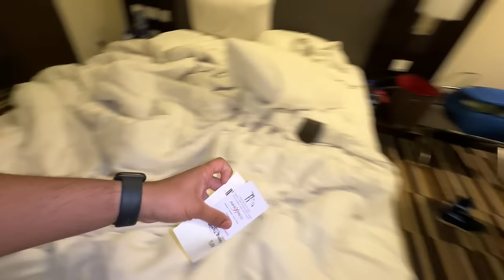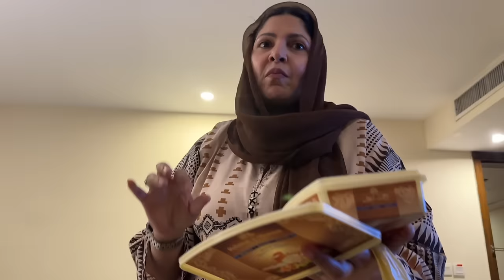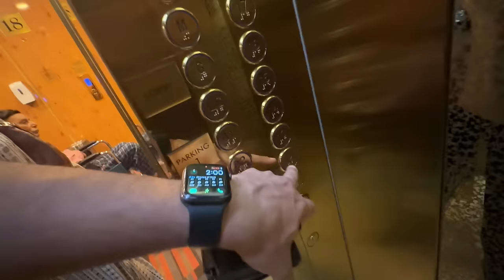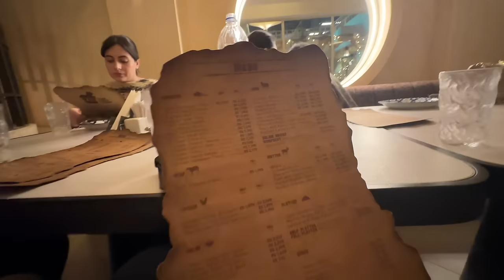MAMA NE DADDY KO MANA LIYA ❤️ | RAMADAN VLOGS